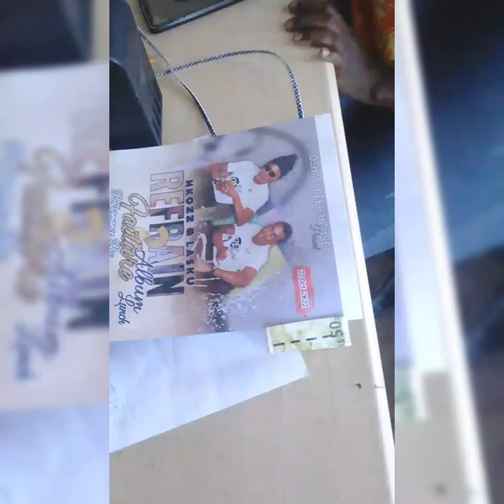Mkozz and Lasku ft Namkasie ( it's a party party)